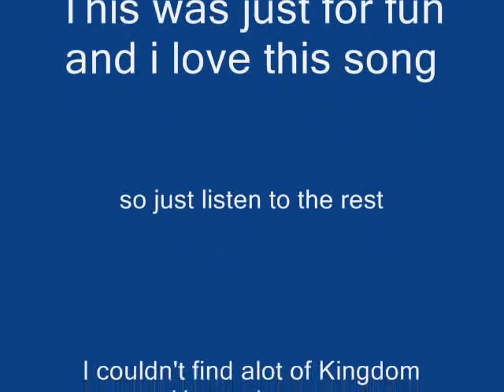Kingdom heart slide show- Simple and clean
Kingdom heart slide show with the song Simple and clean. Srry couldn't find much pictures